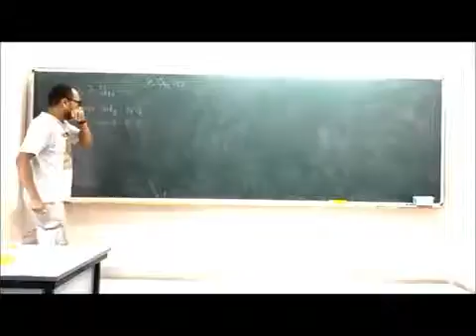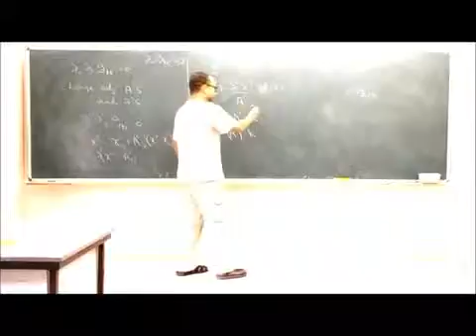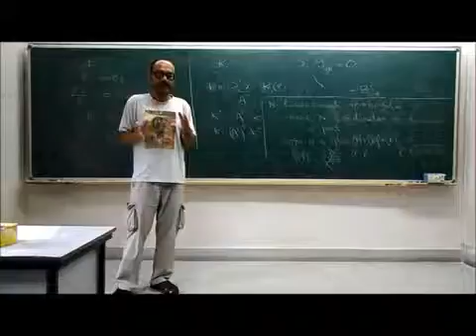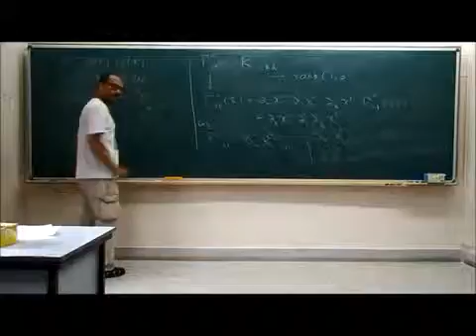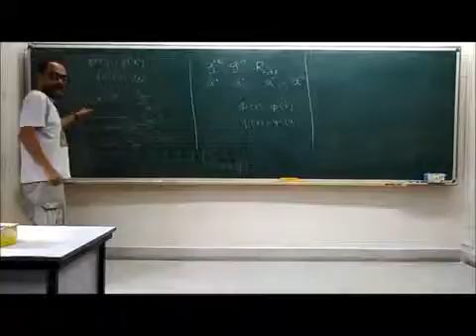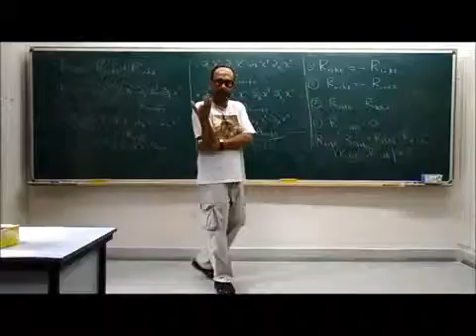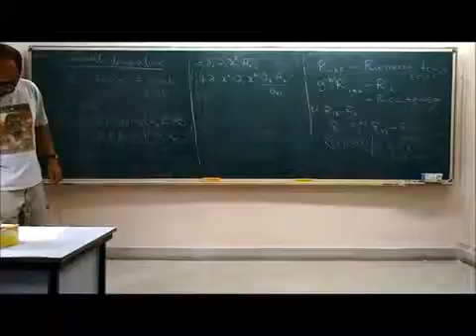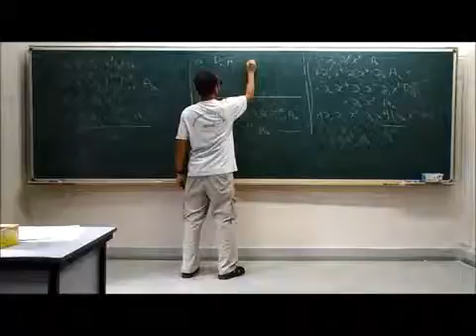Indian Institute of Technology, Kanpur